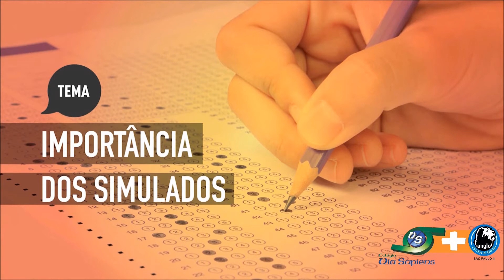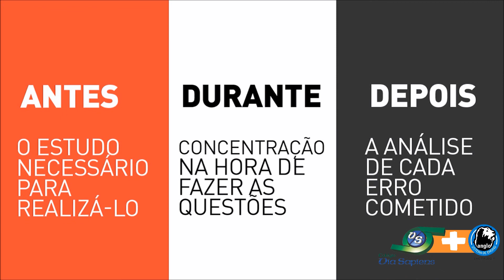Via Channel - Mensagem 5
Via Channel - O Nosso Canal de Comunicação!